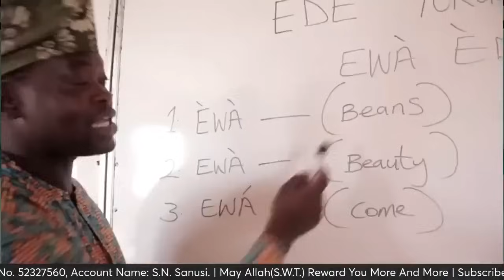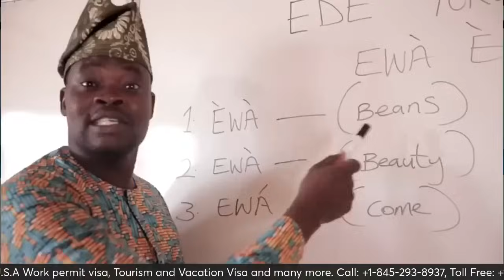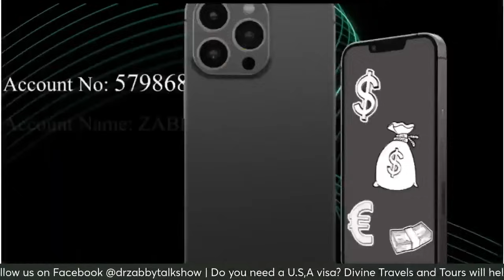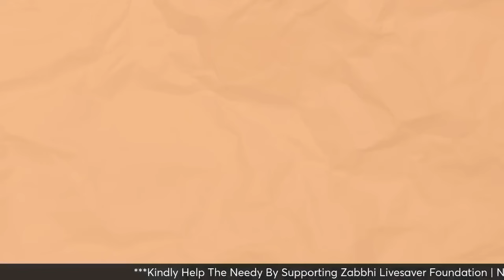Finally! omo Yoruba ti ‘n’ pada gba ominira...watch till the end